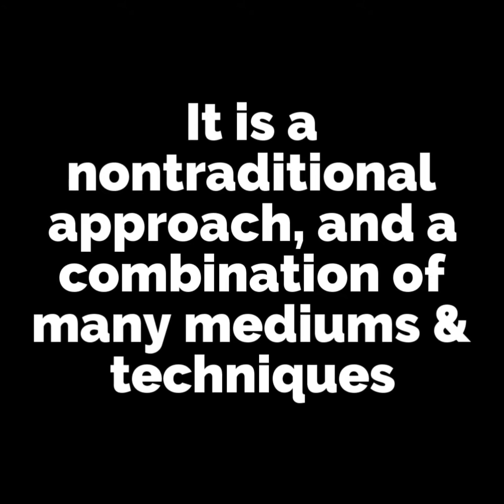9 Questions with Larry Poncho Brown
9 Questions with renowned artist Larry Poncho Brown